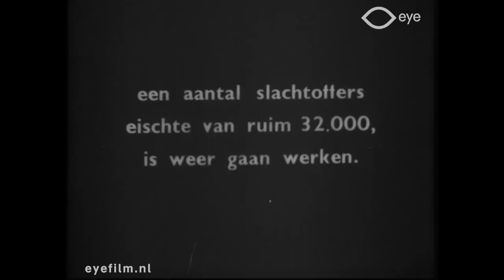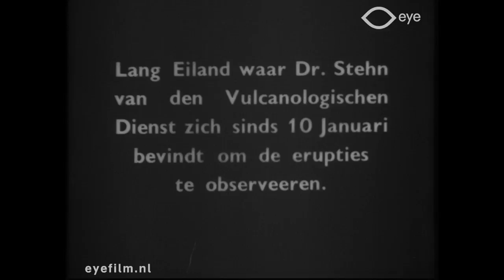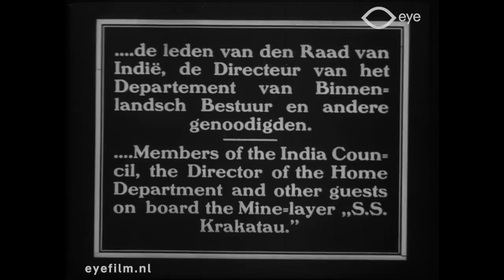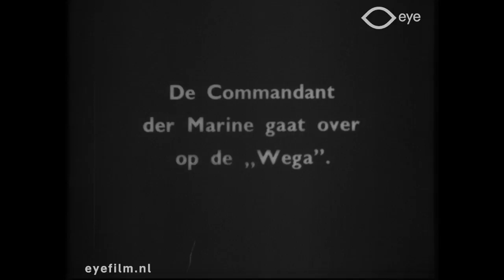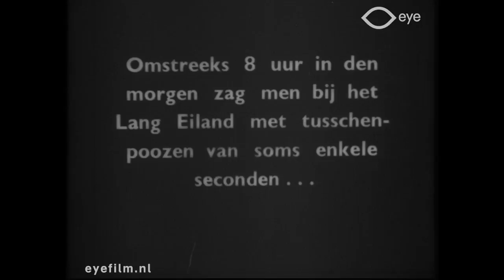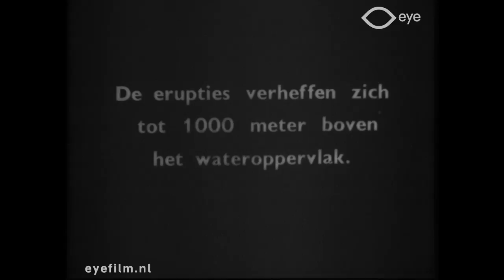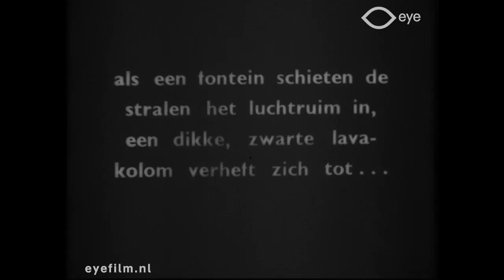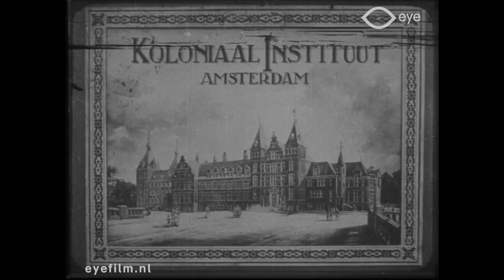De werking van den Krakatau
Director: H. Bekker [?] | Production Country: Netherlands | Year: 1928 | Production Company: Hispano Filmfabriek (Den Haag) | FLM74912 | Film from the collection of EYE (Amsterdam)

Brief report about an expedition to Java’s Krakatoa volcano in 1928.

Reportage about an expedition in January of 1928 after the eruptions of Krakatoa in the Sunda Strait. On board the motor vessel Krakatau are members of the Indies Council, the director of the Department of Home Affairs, the commander of the Navy and Rear Admiral Ten Broecke Hoekstra.

The film was made by H. Bekker, director of the East Indies branch of Hispano Filmfabriek. After a conflict with Henk Alsem, the name of this company was changed to H. Bekker Filmfabriek te Weltevreden (and soon afterwards changed again to Batavia Film-Maatschappij).